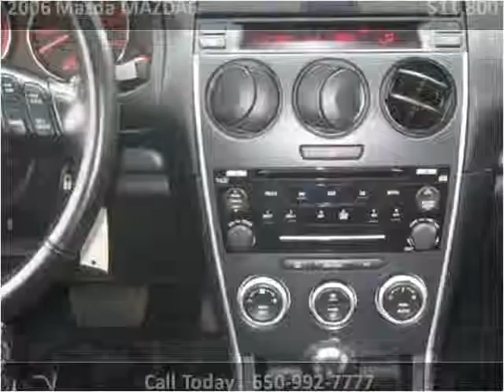2006 Mazda MAZDA6 Used Cars Daly City CA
This 2006 Mazda MAZDA6 is available from Century Auto Credit.